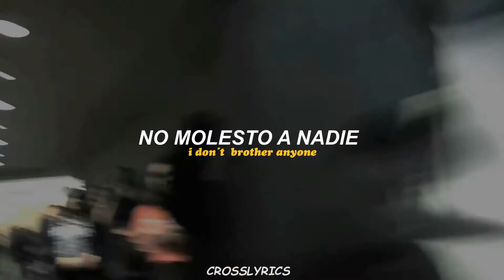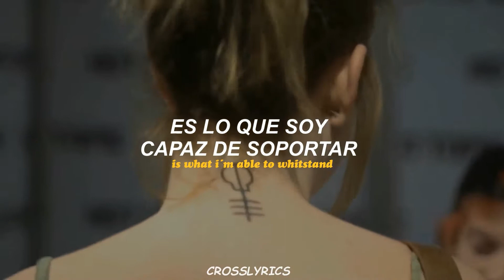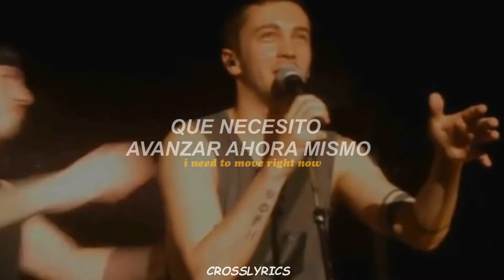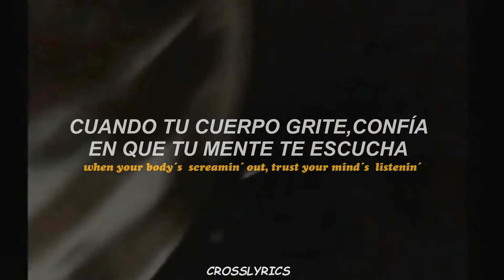choker - twenty one pilots ( sub español/ lyrics )